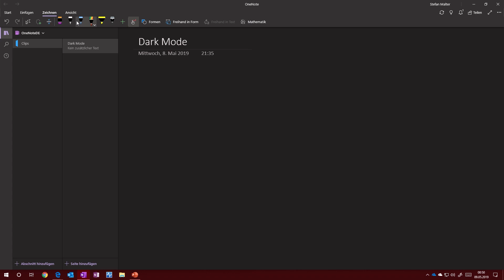Dark Mode in OneNote für Windows 10 aktivieren | Malter365.de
Wie aktiviert man den Dark Mode in Microsoft OneNote? Die dunkle Ansicht einschalten - das ist in der OneNote-App für Windows 10 ganz einfach! In diesem Video erkläre ich Dir, wo Du die Einstellung für den Dark Mode findest.